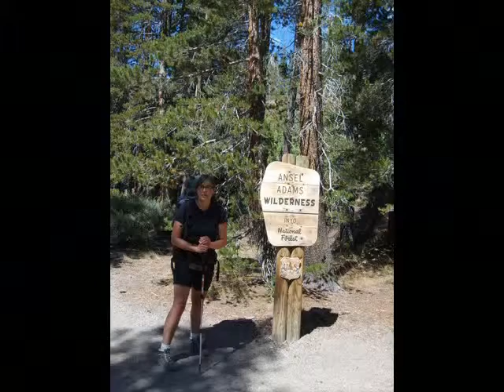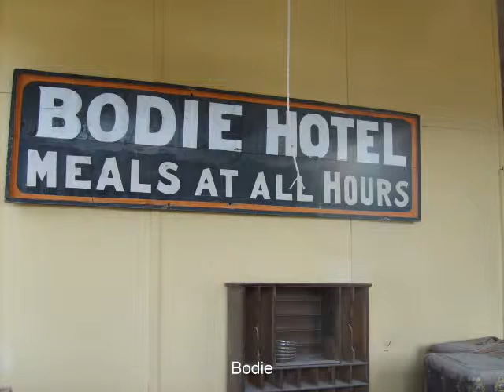Sierras Sept 2009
E & J in the Sierras